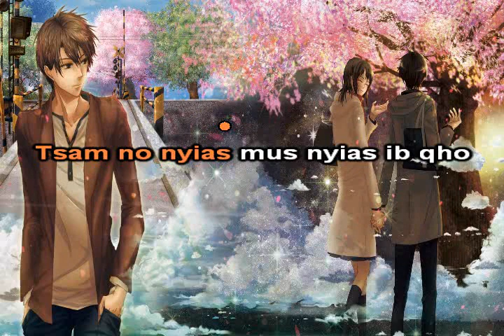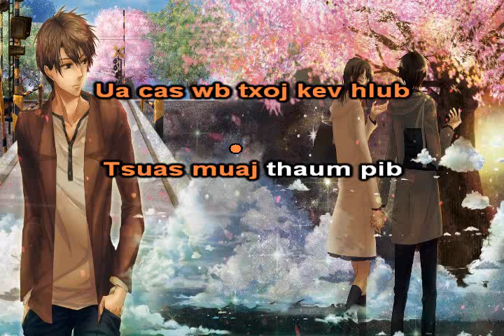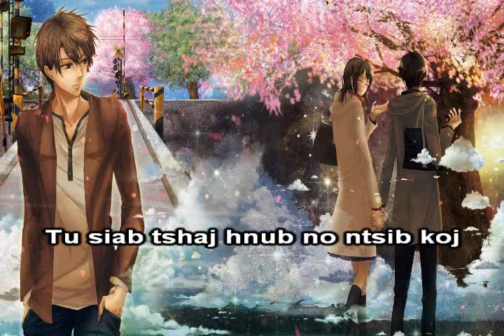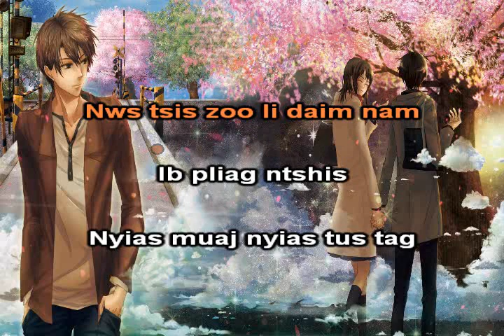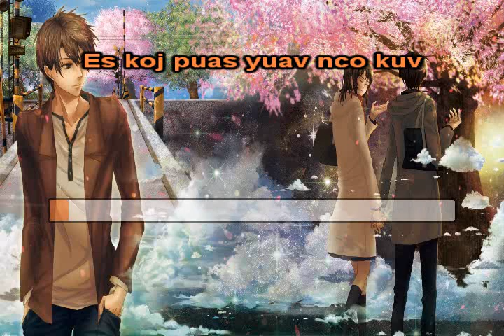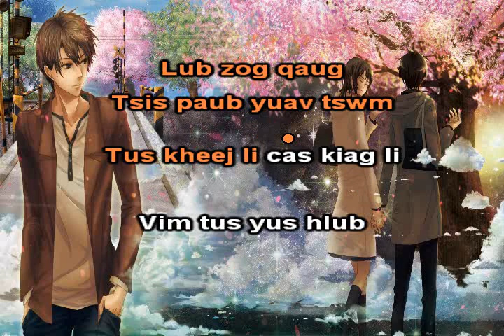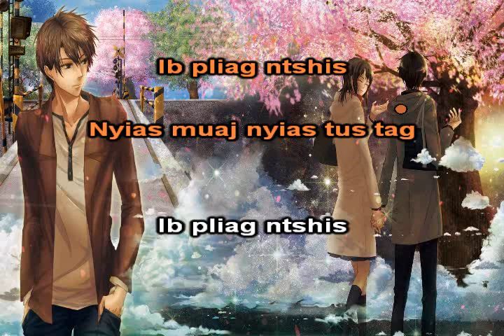Kuv Tus Nas Ej Instrumental + Lyrics - ICU